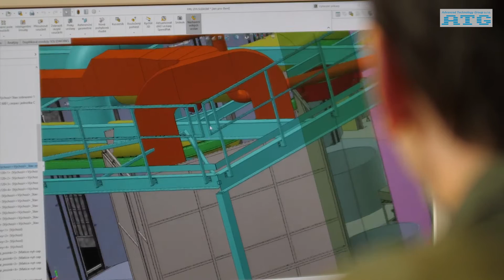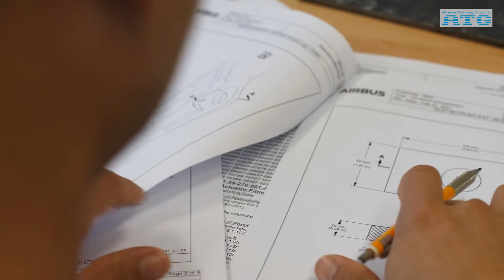ATG Company Introduction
ATG s.r.o. (ADVANCED TECHNOLOGY GROUP, spol.s r.o.) is a technologically advanced, medium-sized company active since 1992 in the field of industrial quality - especially NDT (non-destructive testing) and other so-called "special" processes. ATG s.r.o. with its headquarters in Prague, has partnerships with companies located in a number of economically important areas and supplies own products to the Czech Republic and abroad - to the countries of the European Union, the Middle East and Asia.

The company's main activities include the development and production of equipment (customer type) and complex systems that detect possible defects in parts, especially in the aerospace, automotive and oil industries. We also provide complete services in the field of defectoscopy, up to the highest level Level 3, training of professional staff and we also carry out industrial inspections. Thanks to the complexity of the portfolio, ATG offers to its customers a complete solution in the given field and thus ranks among the internationally recognized companies.